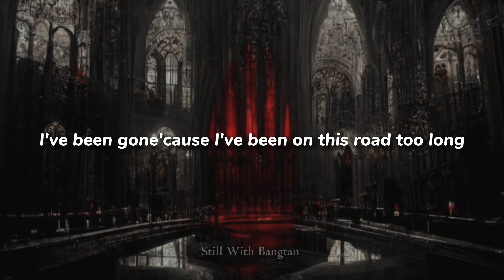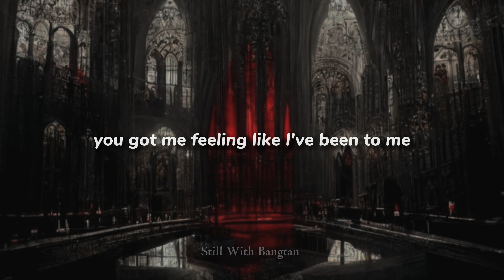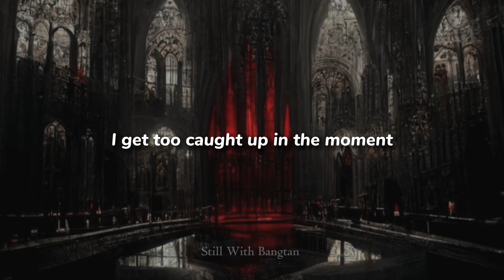Lilith || Halsey ft. Suga (lyrics)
lyrics -

[Intro: Halsey]
The more that you have, the more that they take

Well, I'm perfection when it comes to indiscretion
Might fuck around and just succumb to my
Aggression
I taste blood and it’s turned to an obsession
Baby, I'm confessin', yeah
You got me thinkin' that I was too mean
And change like a season, reason for nothin'
I am disruptive, I've been corrupted
And by now, I don't need a fuckin' introduction
I been gone 'cause I been on this road too long

[Chorus: Halsey]
You know I get too caught up in a moment
I can't call it love if I show it
Have you noticed? Tell me, have you noticed?
I can't fall in love if I show it

I got a problem doin' things I'm not supposed to
But you did anything I told you
'Cause you'd let anybody with a body control you
You got me feelin' like I been too mean
And fuck like a demon, do it like nothin'
I am disgustin', I've been corrupted
And by now, I don't need no help to be destructive
I been gone, yeah, I been on this road too long

[Bridge: SUGA]
I know you get too caught up in a moment
You can't call it love if you show it
We just fuck things up, yeah, I noticed
Yeah, I noticed, hear me, yeah, I noticed
Step out of the moment
That's been trappin' you in all this negativity of hatred and insanity
Don't dwell on the past, it's time to make a change
Look around, believe in what you see, I have returned to hell

[Chorus: Halsey & SUGA]
I get too caught up in a moment
I can't fall in love 'cause I'm focused
I just fuck things up if you noticed

[Outro: Halsey]
The more that you give away
The more that you have
More that you give away
More that you have